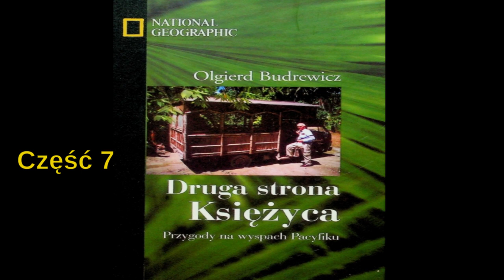(7) Druga strona Księżyca, Przygody na wyspach Pacyfiku - Olgierd Budrewicz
Przygody na wyspach Pacyfiku
Olgierd Budrewicz